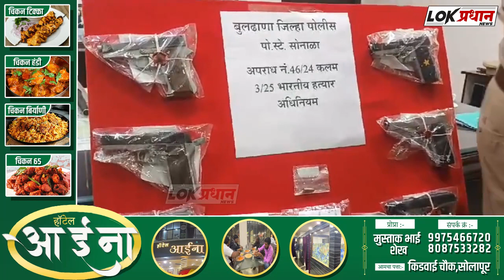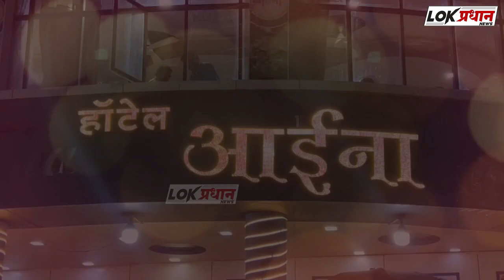पोलिसांकडून 6 देशी पिस्तुले जप्त; एक आरोपी ताब्यात